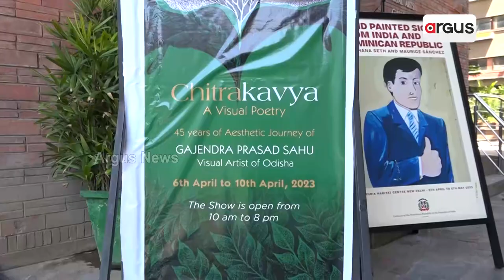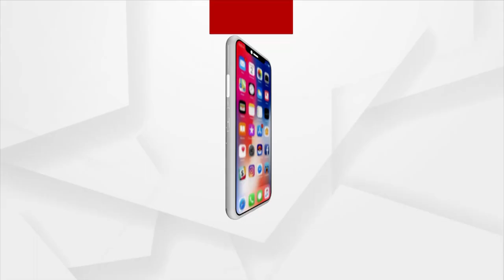Artist Gajendra Sahoo Conducts Art Exhibition In New Delhi